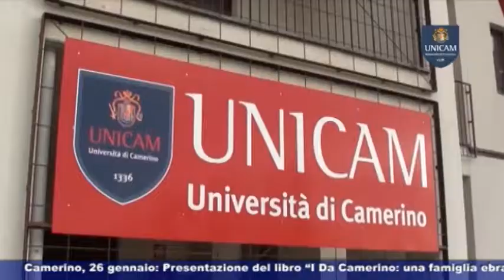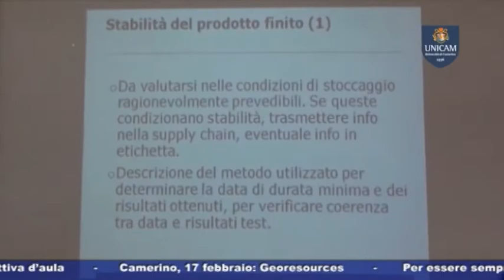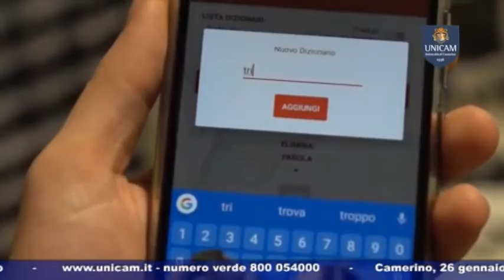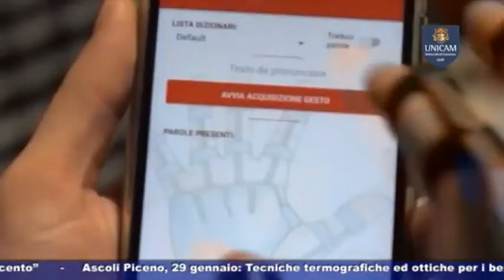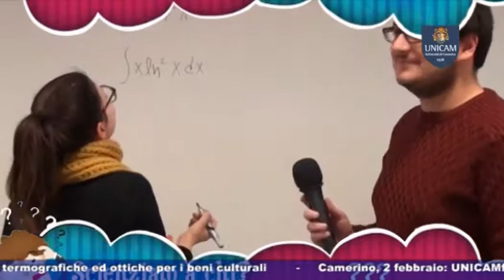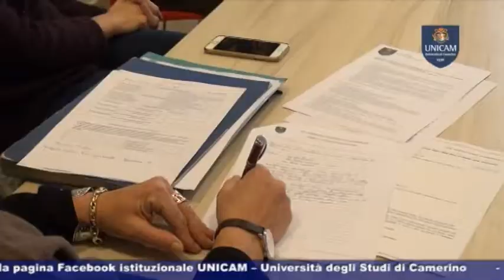UNICAM News 671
UNICAM NEWS –  24 GENNAIO 2018 (puntata n. 671)
Servizi:
- MASTER IN SCIENZA DEI PRODOTTI COSMETICI E DERMATOLOGICI
Successo per la nuova edizione del master Unicam in Scienza dei Prodotti Cosmetici e Dermatologici
- ANCORA UN SUCCESSO PER LIMIX
Il progetto Talking hands dello spin off Unicam Limix si aggiudica anche la finale nazionale
- SCIENZIATO A CHI?
Da metà febbraio prenderà il via il game “Scienziato a chi?2ì” dedicato agli studenti Unicam
- PRIMA SEDUTA DEL CUG
Nei giorni scorsi la prima seduta del nuovo Comitato Unico di Garanzia